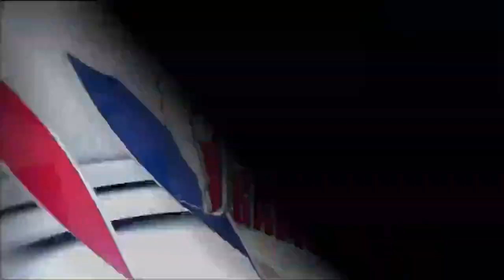2018 NBA China Game 1: Philadelphia 76ers vs Dallas Mavericks (05.10.18) [1080p]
2018-19 NBA Preseason exhibition games in Shanghai, China.
Do Y'all miss 丁彦雨航 (Ding Yanyuhang)?
Joel Embiid, Luka Dončić